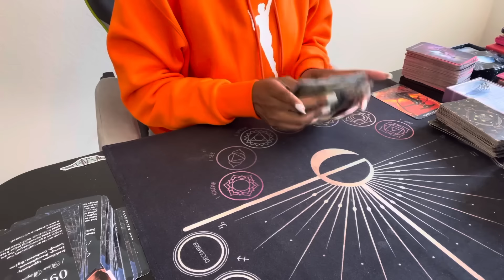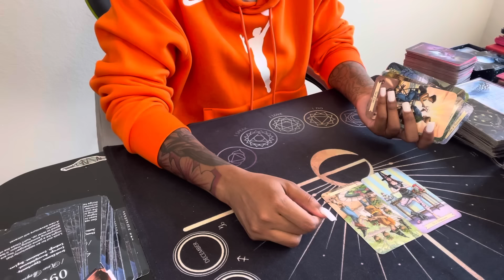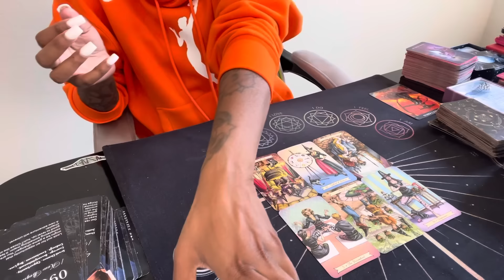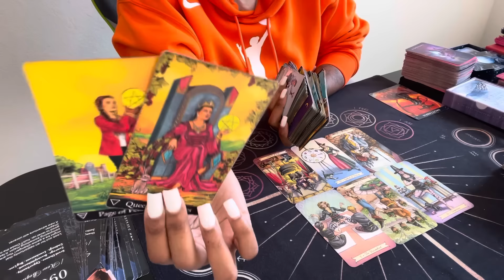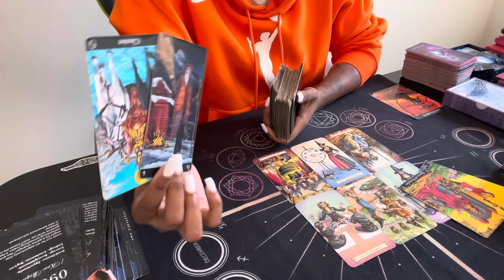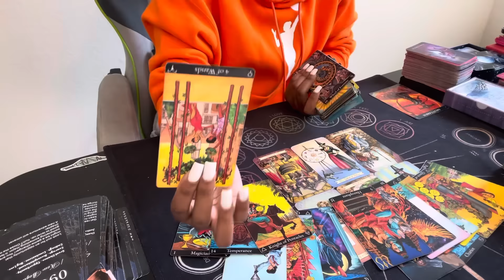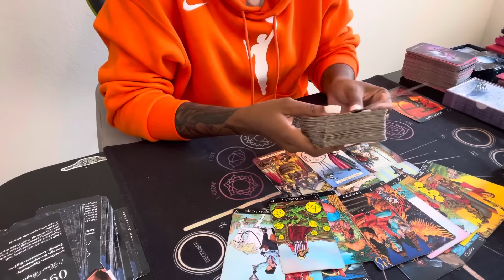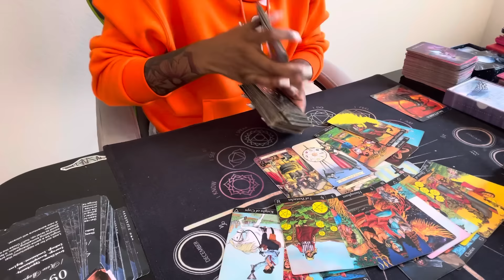Sagittarius ♐️ U see this persons demons clear as day 🤭🥱 SACRIFICE gone wrong 😹